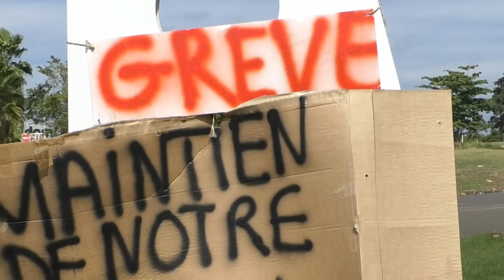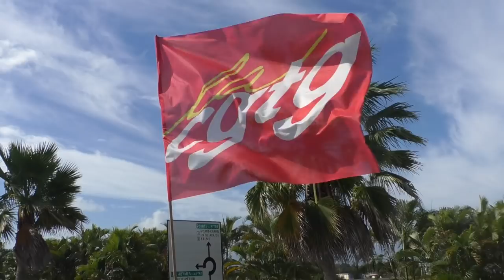51ème jour de grève à Milénis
51 jours sans salaire, une grève qui coute cher